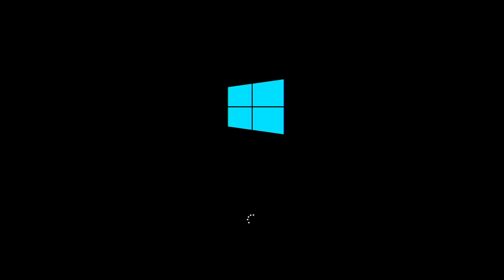Mini pc AK5 repair step by step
Free books download below

Laptop Repair Book 📖

ChinaFix Book 📕

Laptop Repair Book 📖

ChinaFix Book 📕

Laptop Repair Book 📖

ChinaFix Book 📕